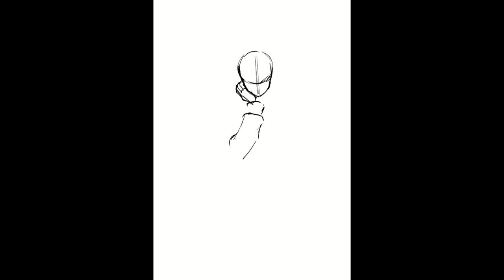Road to be an Artist - Pratice Drawing #1063 - Photo reference study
- Kainbeats - clear eyes, blind sight